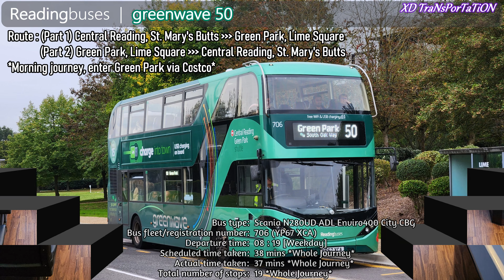[Reading buses] greenwave 50 ~ Central Reading ➝ Green Park ➝ Central Reading (a.m. route)【4K UW】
Video ID - UKBus194
2023.10
Bus type --- Scania N280UD ADL Enviro400 City CBG
Bus fleet/registration number --- 706 (YP67 XCA)
Departure time --- 08 : 19 [Weekday]
Scheduled / Actual time taken --- 38 mins / 37 mins
Total number of stops --- 19
Overall driving speed --- *Moderate*
*Up to 4K 60fps playback available*
*Filmed in Ultra-Wide angle*

Social Media Accounts:
twitter (X): xd_transport731

Also follow my railway YT channel (XD TraNsPorTaTiON - Rails) if you are intresting in railways !!!

Note that any of my account username may change overtime. The most updated version will be on my community post.